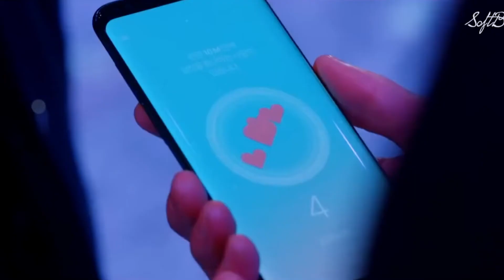ДОРАМЫ Коротко о Дорамах